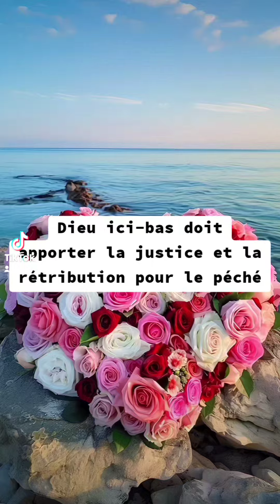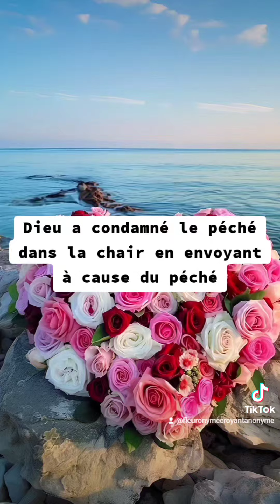🎁 Aujourd'hui au fil des jours je rend Gloire à Dieu en Parole & prière: 17 octobre 2024